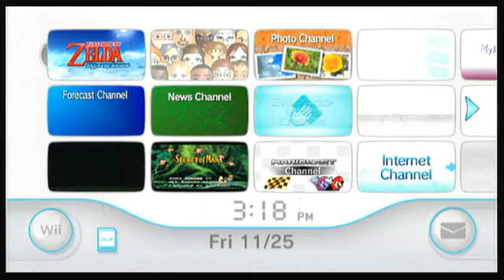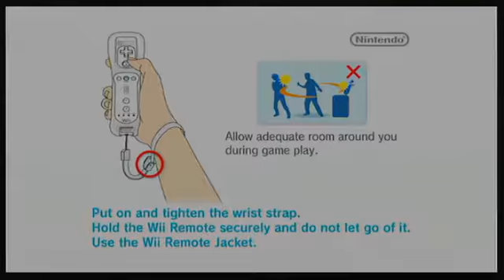Let's play / Live Stream Legend of Zelda: Skyward Sword Part 57 Starting Up Again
Starting where I left off last time I leave the temple of time for the skies. I hunt down more goddess cubes.